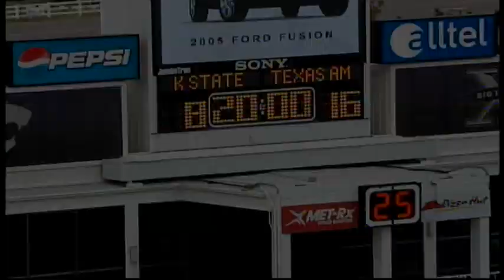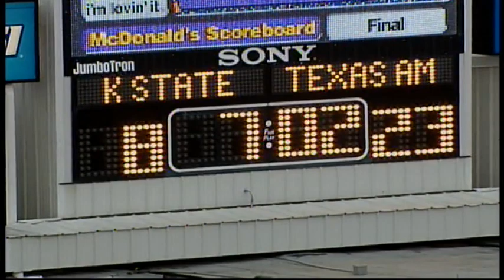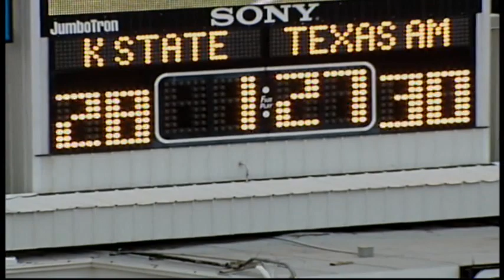2005: Texas A&M @ Kansas State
10/22/2005: Texas A&M @ Kansas State
Texas A&M: 30 | Kansas State: 28